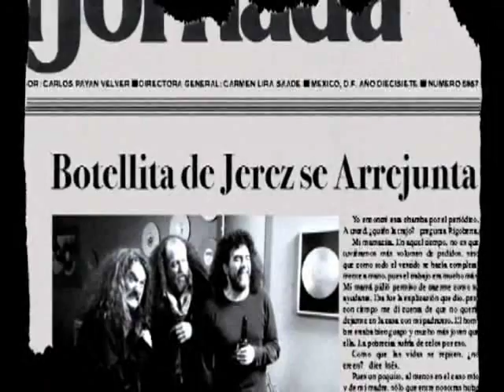TRAILER Naco es Chido LA PELICULA,.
ESTE ES EL TRAILER DE LOS SEÑORES DE BOTELLITA DE JEREZ SU PELICULA